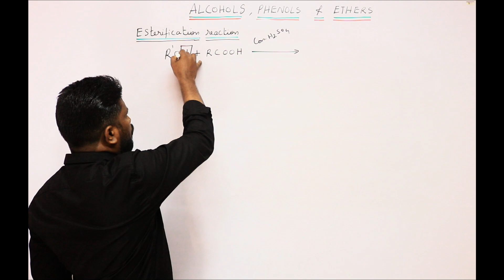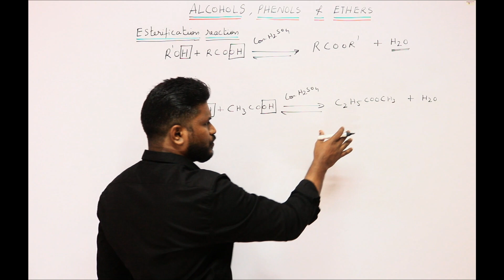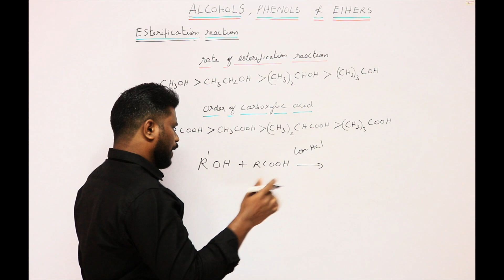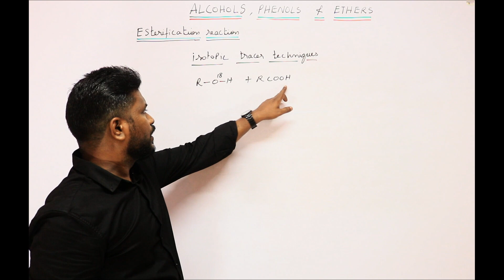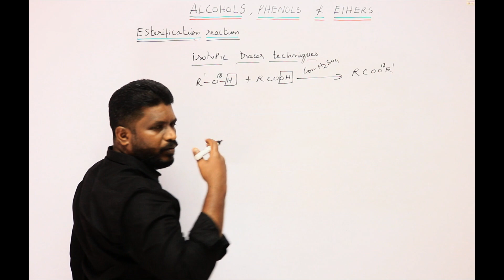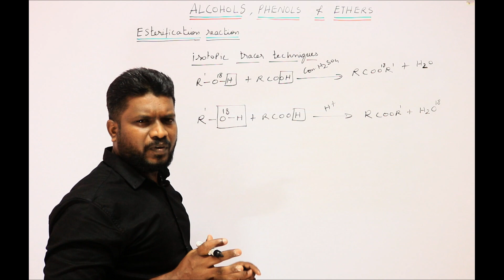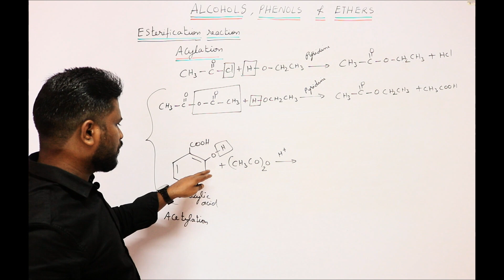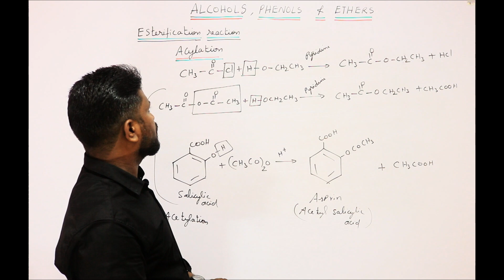5.Esterification Reactions | Reactions involving O-H bond Breaking | Acylation | Acetylation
Esterification reactions , reactions involving O-H bond breaking , Acetylation , Acylation , reactivity of alcohol and acetic acid@CHEMISTRYTEACHu

CBSE Class 12                             ELECTROCHEMISTRY

list=PLCaU4WJJKPiPZeAs3PCfcZ1rfTFLPqOjR